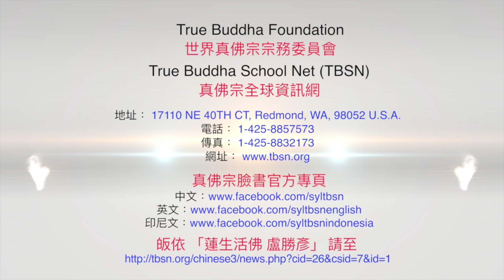20190811聖尊蓮生活佛盧勝彥介紹「大威德金剛」－TBSN高清版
20190811聖尊蓮生活佛盧勝彥介紹「大威德金剛」－TBSN高清版